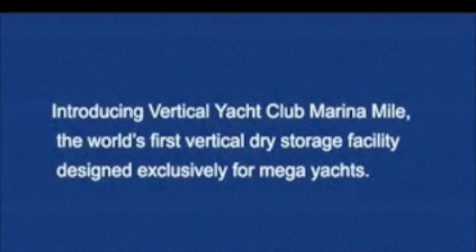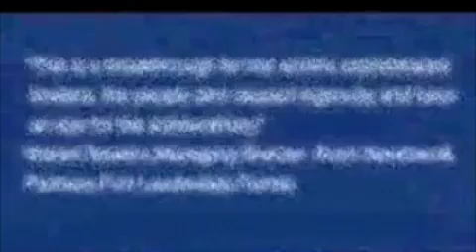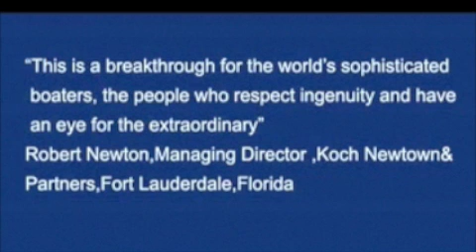YES-yachts.com - Marinas Vertical Yacht Club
YES-yachts.com presents the most advanced way to store your boats, yachts and superyachts... it's all in one hurricane-proof building! Use the elevators by boat...